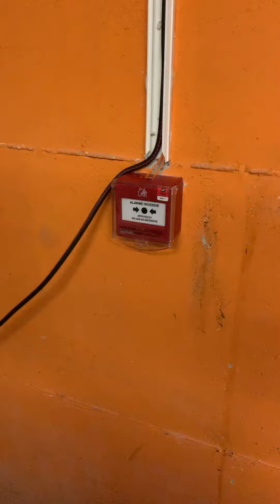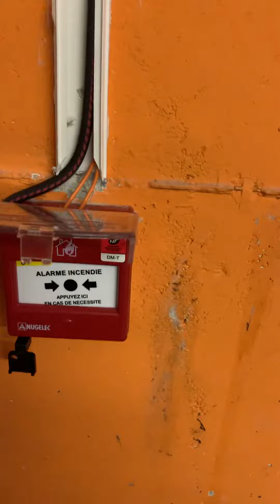Test système complet du ssi ( baas nugelec nug 31218+sirène flash+dm )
Attention ⚠️, je ne veux ni commentaires haineux ni signalement intempestif pour rien , Sinon￼ La personne sera signalé est bloqué et le commentaires sera bien sûr supprimer￼, merci .